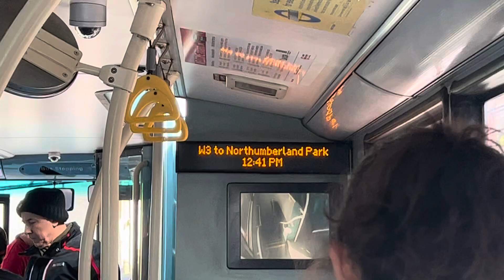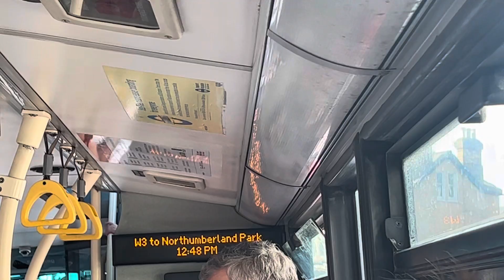(Curtail + Mad Packed) Journey on Route W3 Arriva London LJ61CGV T216 23/3/24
Bit of a shit journey but we take a ride on Route W3 Number Plate LJ61CGV, Fleet Number T216, the E400s we’re good but the journey was awful and was a curtail should of not used it really but I wanted to because E400s but anyways please leave a comment like and subscribe for more thanks.

Route W3

Number Plate LJ61CGV

Fleet Number T216

Operator Arriva London (North)

Garage Wood Green (WN)

Finsbury Park to Northumberland Park

Note: This bus was curtailed to White Hart Lane